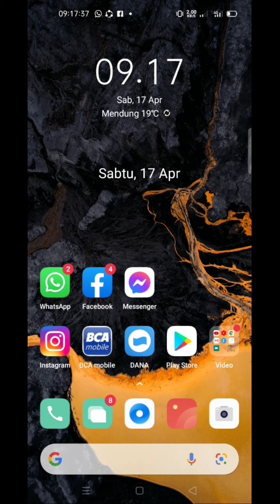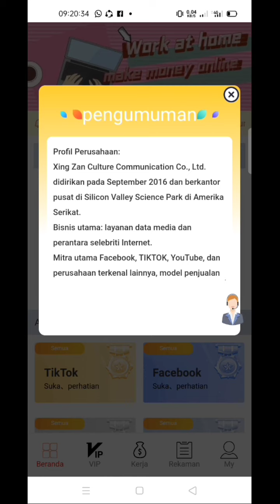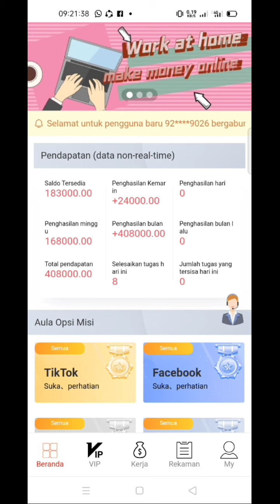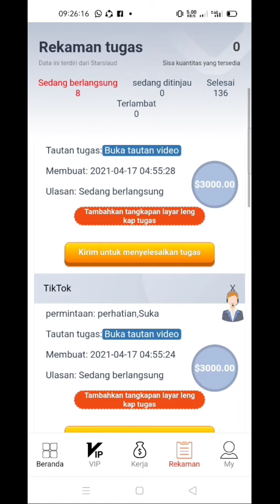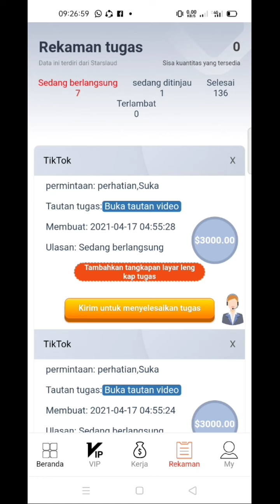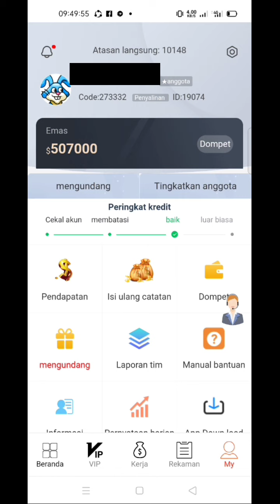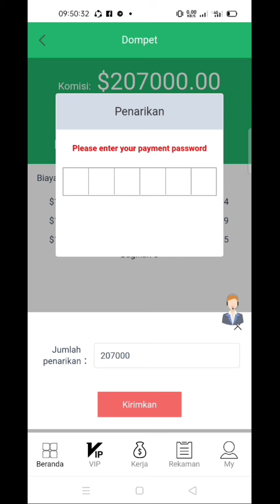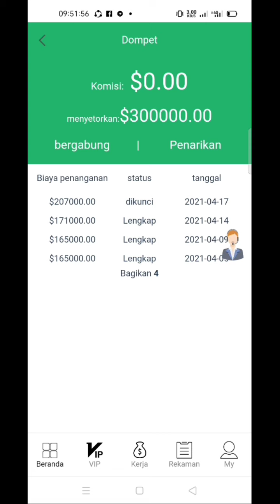Kita Cobain Withdraw ApLikasi STARSLAUD‼️Auto Cuan Dah !!!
Kode : 273332

Ok temen² next KaLo MisaLkan Landing Gua Tayangin Di Part seLanjutnya...
Terima kasih Buat Temen² yG Sudah Suport terus Di ChanneL ini,

Jangan Lupa kita akan Terus Bagi bagi Give Away..
Dan Setiap Vidio Terbaru Mencapai 200 Like,

Format Komentar peserta Give Away:

Bermanfaat,Semoga Sukses
Nama :
No DaNa : 0812-. -.

Terima Kasih .